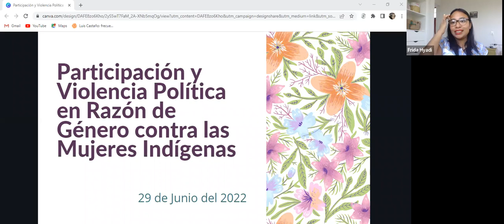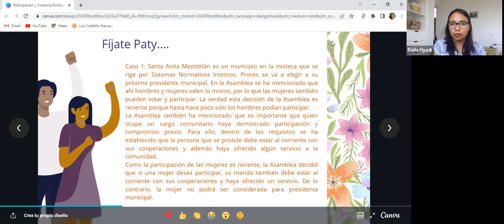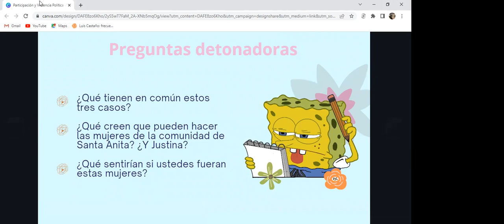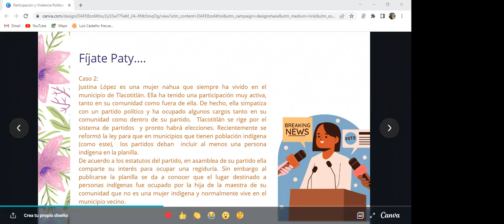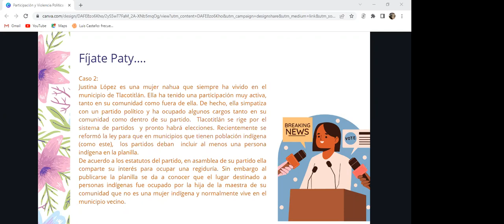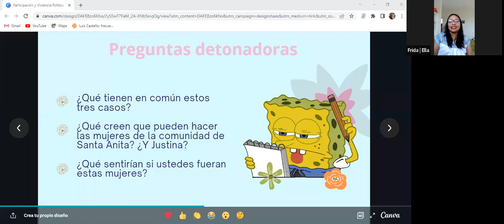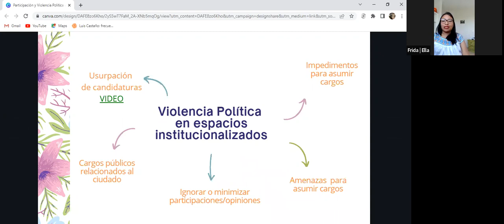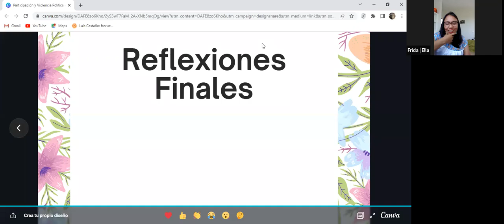Capacitación. De la participación y violencia política en razón de género contra mujeres indígenas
Frida Hyadi Díaz, integrante del Instituto de Liderazgo Simone de Beauvoir, dialoga colectivamente sobre la violencia política en razón de género contra las mujeres indígenas que afecta su participación, invitando a reflexionar sobre lo que entendemos sobre esta forma de violencia.